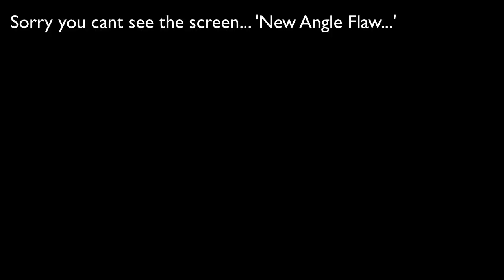11.52 Single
Let me know how badly you beat me! Sorry about bad video quality... my camera.

single: 11.56

Time List:
1. 11.52   B' L F2 U2 F2 U2 R' B2 R' U2 R B' R' D' L' D2 F' L2 B' U2